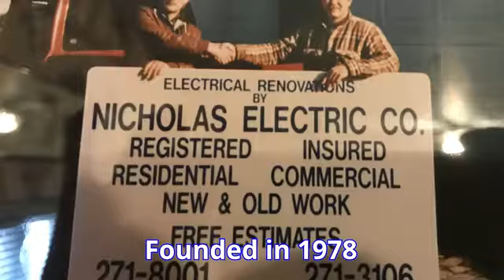Nicholas Electric Co Braddock PA 15104